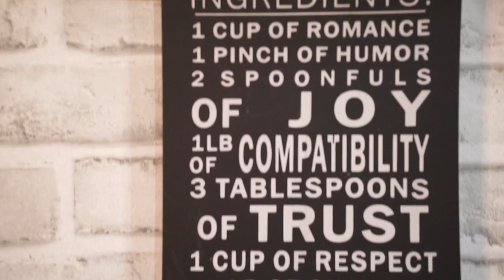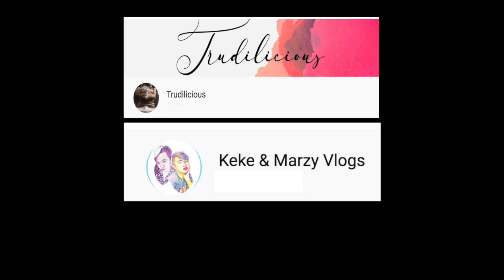Graham de leche l Graham de leche float l Tutorial with costing & kulitan with Keke & Marzy Vlogs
Costing: (Approx)
400g sugar -  24 php
Evaporated milk (alaska) - 38.50
Condensed (Alaska Red) - 54.50
6 eggs x 6 each = 36
Cowbell Condensed for Graham - 36
1/2 can Angel Evap for dipping - 17
My San Graham Crackers - 49 eachx2 + 98
All Purpose Cream 63.75 x 2 + 127.5
*If 2 layers for 500ml tub, this recipe makes 6 pcs
447 / 6 + 74.59 + 4php (Container) = 78.50
* If 650ml (3layers), this recipe makes 4 pcs tub w/ 2 extra leche flan = each tub cost approx 99.54
Suggested Retail price  = 160 to 180 each